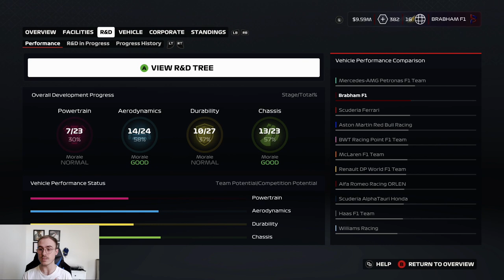F1 2020 My Team Ep #30 - More Podiums! Spanish Grand Prix!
The Spanish Grand Prix this time round! More podiums possible with a car that is performing well at the moment too!